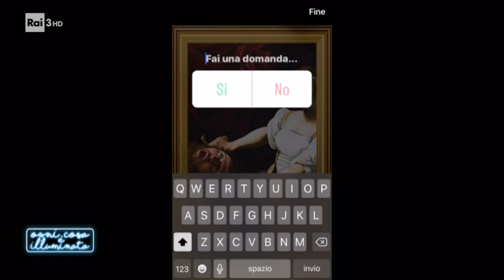Francesco Vezzoli: la tv come opera d'arte - Ogni cosa è illuminata 25/06/2020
Francesco Vezzoli è uno dei più importanti artisti di arte contemporanea italiana, che spesso ha usato il cinema e tanto la televisione per creare opere d'arte.